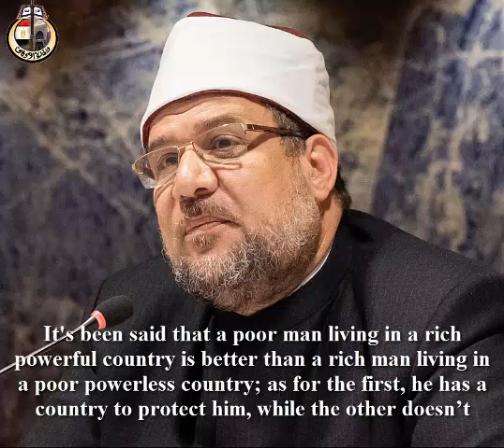الرسالة الثانية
الفكر الوسطي المستنير